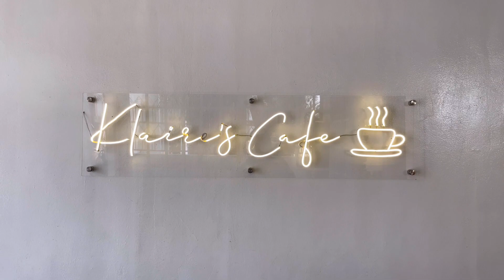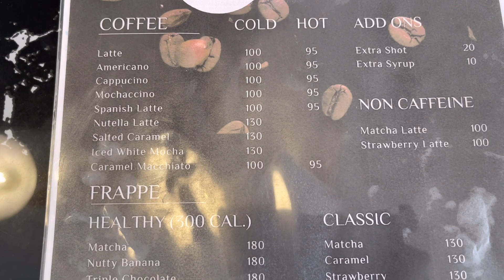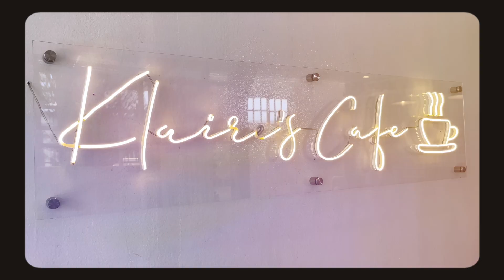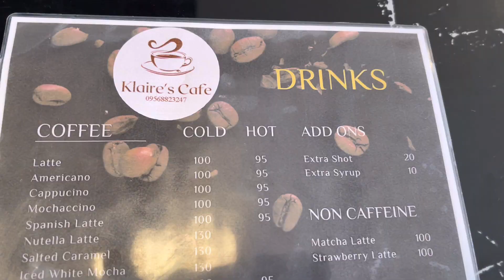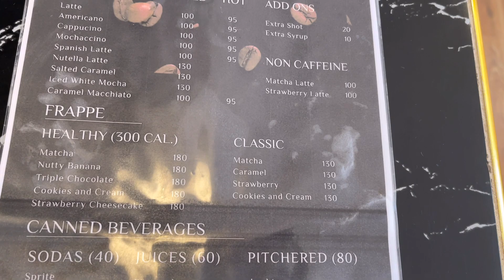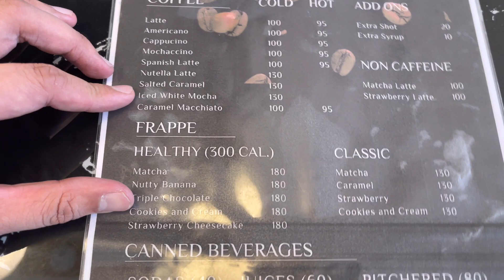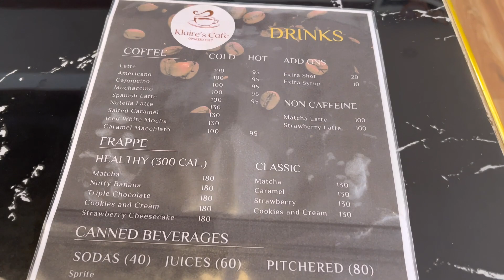Klaire’s Cafe | Coffee Ride | XSR155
Our latest coffee ride features a cozy coffee shop located in Santa Cruz, Laguna.